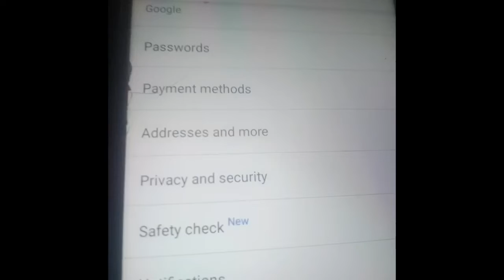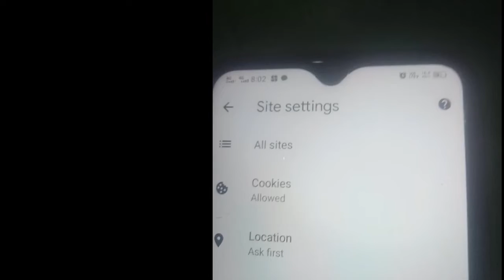paano mag deleted ng virus sa celphone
paano mag deleted ng virus ng phone mo